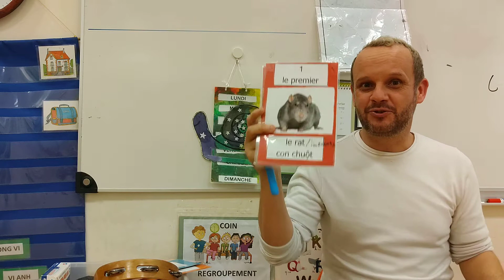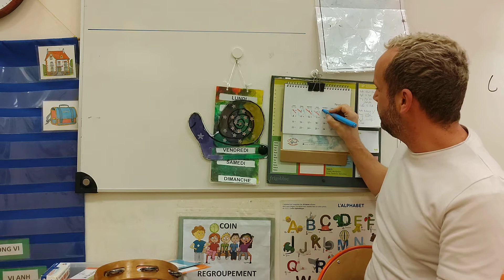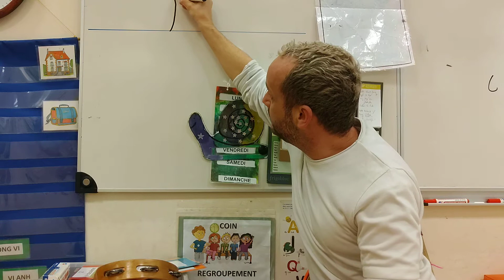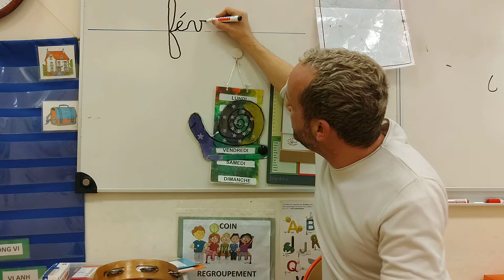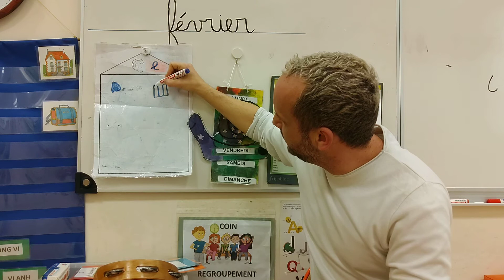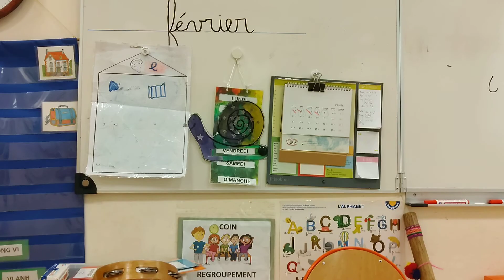L'école pour la maison Vendredi 5 février